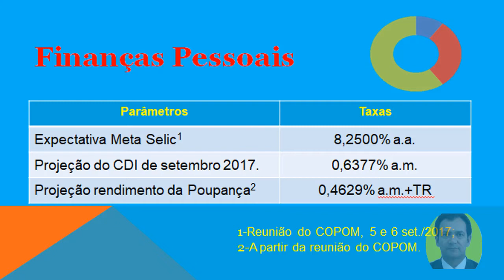Projeção do CDI de setembro de 2017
Previsão da Meta Selic,
Projeção do CDI,
Projeção do rendimento da poupança,
para setembro de 2017.